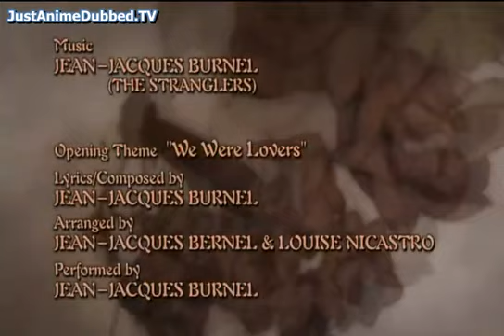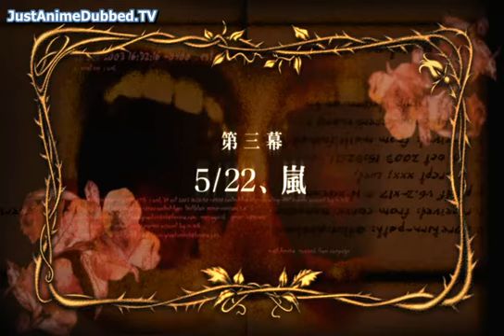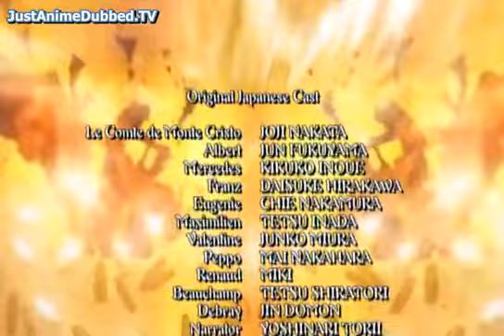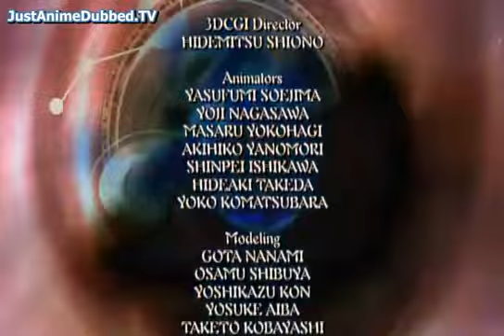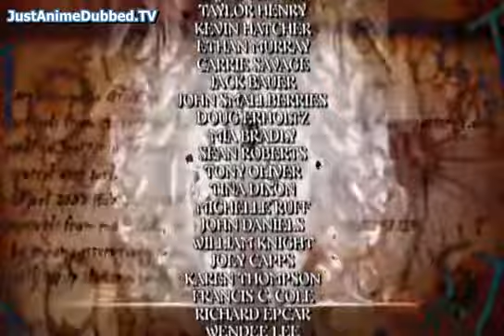Gankutsuou Episode 3